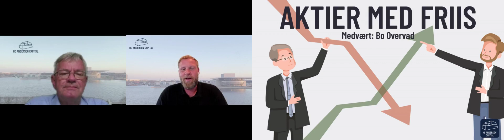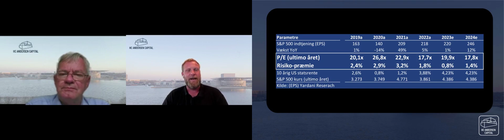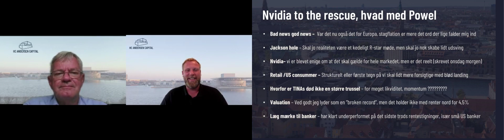Aktier med Friis - uge 34 - 25.08.2023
Vi tager denne fredag et kig på ugens temaer og reaktioner fra aktiemarkedet. Efterfølgende vil der være en Q&A, hvor der er mulighed for at stille aktierelaterede spørgsmål.

Hver fredag følger Aktiechef Michael Friis op på aktie ugen der gik og diskuterer et spændende emne med en gæst.